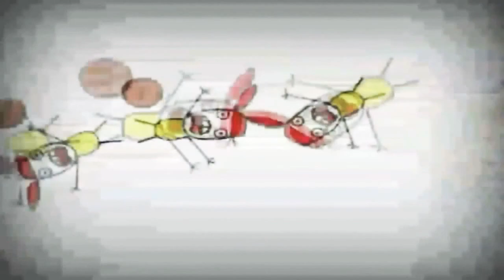4 квітня 2021 р.